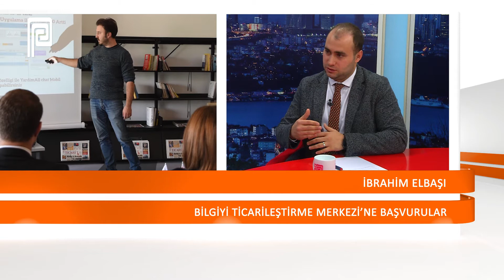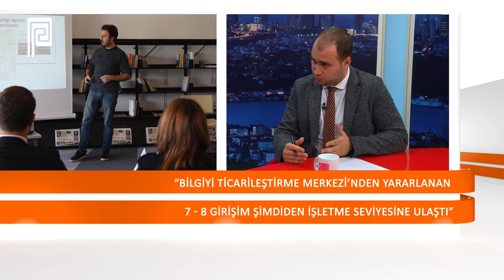Bilgiyi Ticarileştirme Merkezi I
İstanbul Ticaret Odası'nın Bilgiyi Ticarileştirme Merkezi, girişimci üniversitesi olarak faaliyetlerini sürdürüyor. Bilgiyi Ticarileştirme Merkezi Direktörü İbrahim Elbaşı, BTM'nin yolculuğunu anlatıyor.

Editör - Sunucu: Anı Sağkan

Bölüm İçeriği:

Bilgiyi Ticarileştirme Merkezi fikri nasıl ortaya çıktı?

Bilgiyi Ticarileştirme Merkezi nedir?

İstanbul Ticaret Odası’ndan Bilgiyi Ticarileştirme Merkezi

Bilgiyi Ticarileştirme Merkezi’ne başvurular

“33 farklı sektörden 1200 girişimci başvurusu aldık. Bunların 92 tanesini destekliyoruz”

“Girişimciler işe başlarken işin finansal ve planlama bölümlerine özen göstermeli”

“Bilgiyi Ticarileştirme Merkezi bir girişimci üniversitesidir”

“Profesyonel girişimci yetiştirmeye çalışıyoruz”

Bilgiyi Ticarileştirme Merkezi’nde eğitim

“Bilgiyi Ticarileştirme Merkezi’nden yararlanan 7 - 8 girişim şimdiden işletme seviyesine ulaştı”

Bilgiyi Ticarileştirme Merkezi çalışmaları